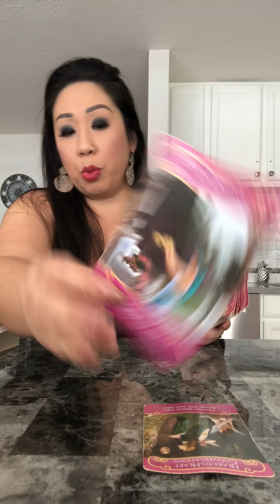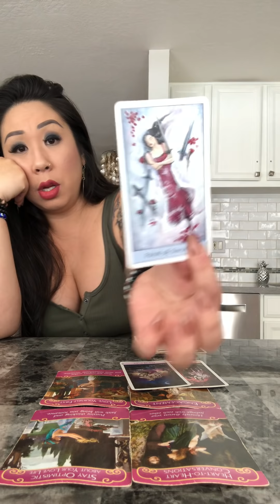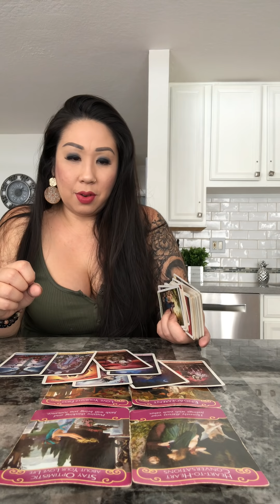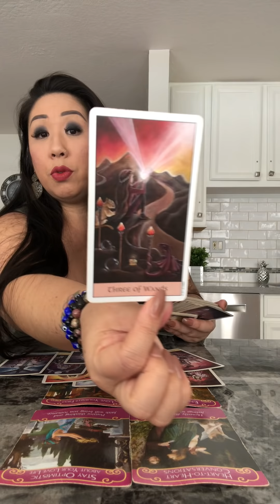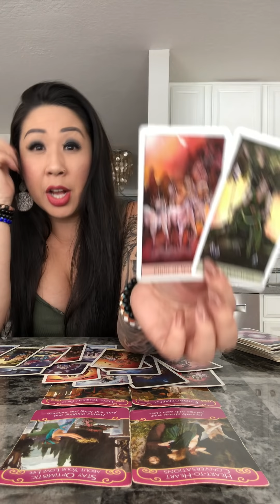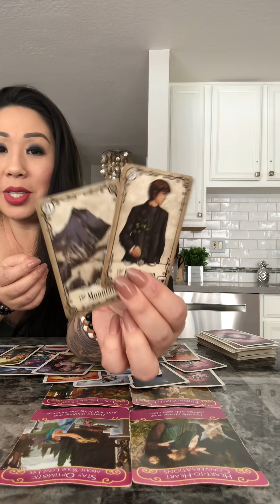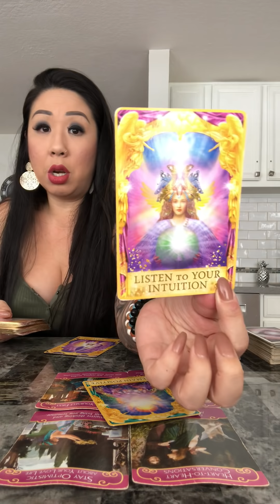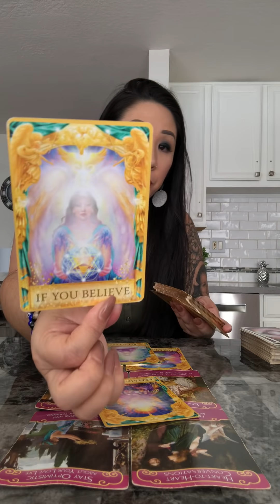*THE OFFER IS MADE* VIRGO LOVE SOULMATE TWINFLAME